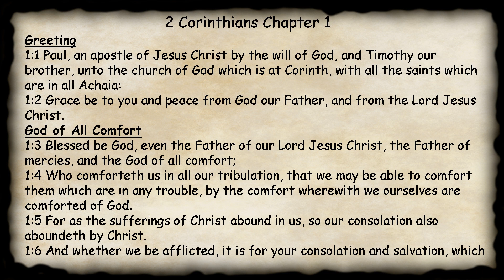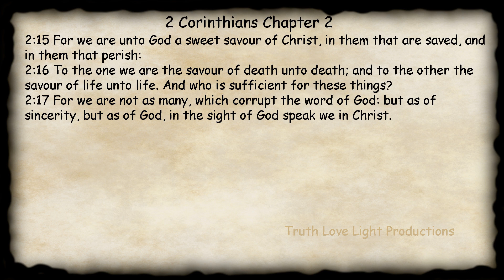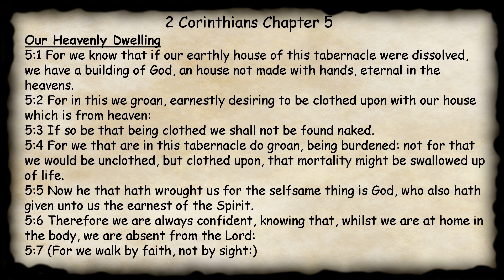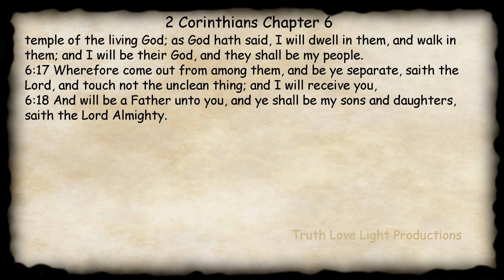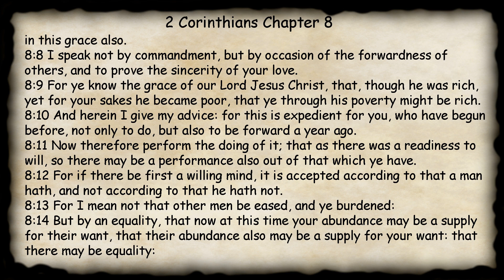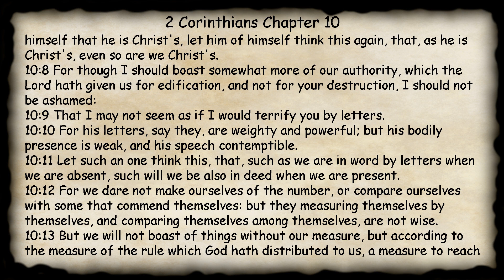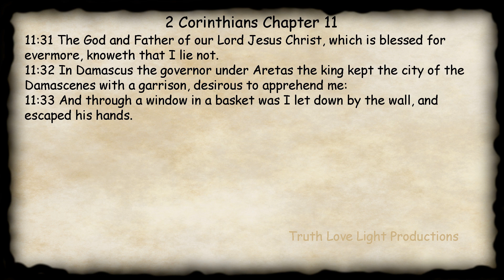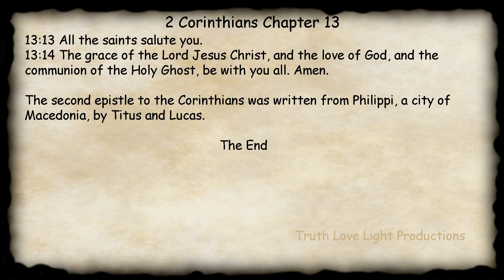Second Epistle to the CORINTHIANS. (2 Corinthians). KJV Bible Audio Read Along